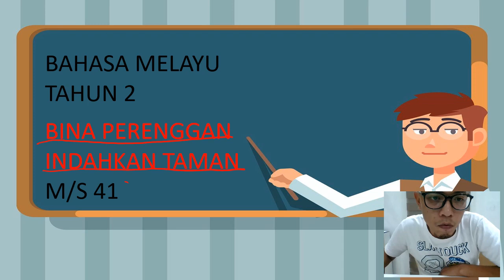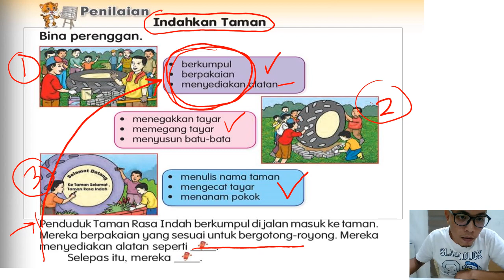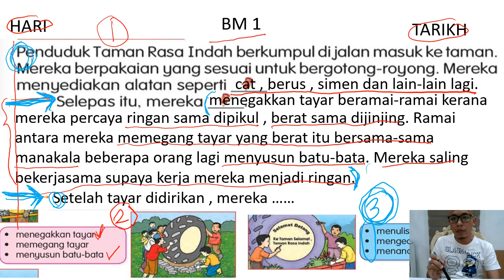BAHASA MELAYU TAHUN 2 BINA PERENGGAN MS 41